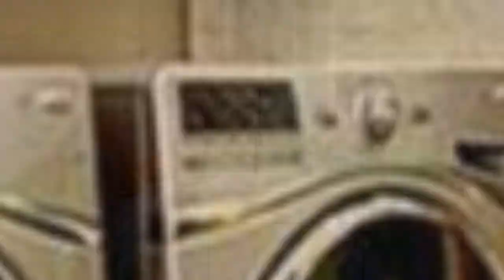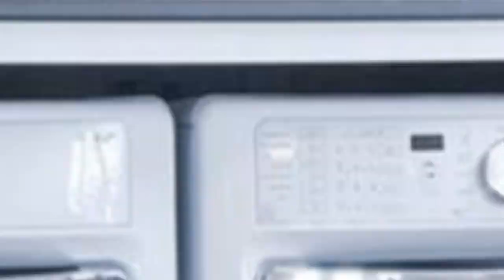75 Eclectic Laundry Room With White Cabinets Design Ideas You'll Love ➤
Browse eclectic laundry room ideas and decor inspiration. Discover designs for custom eclectic laundry rooms and closets, including eclectic utility room organization and storage solutions.

0:00:00 - Intro
0:00:12 - Eclectic Laundry Room With White Cabinets Design Ideas You'll Love: Inspirations 1 to 25
0:03:03 - Eclectic Laundry Room With White Cabinets Design Ideas You'll Love: Inspirations 26 to 50
0:06:07 - Eclectic Laundry Room With White Cabinets Design Ideas You'll Love: Inspirations 51 to 75

👋 Well Hello!